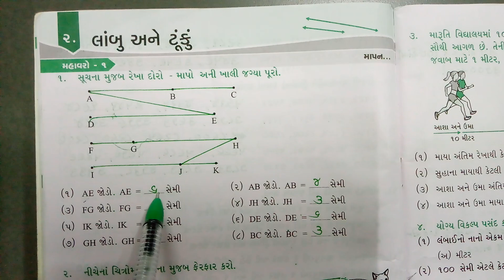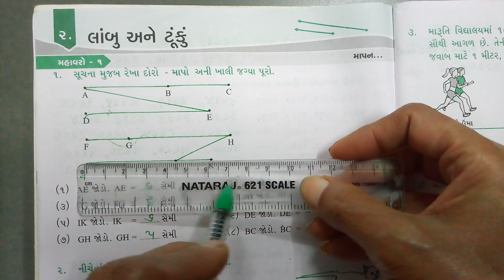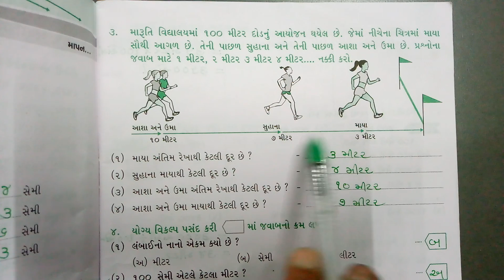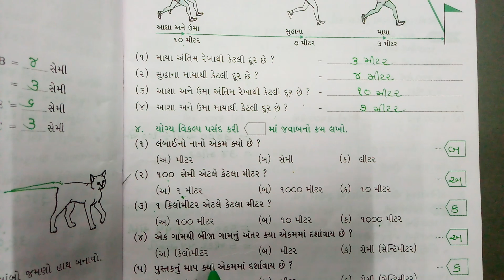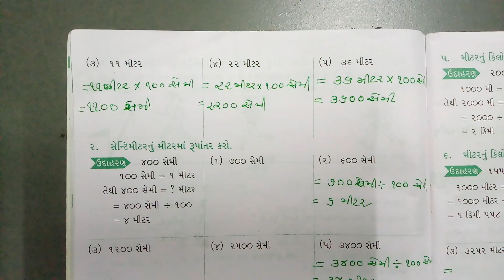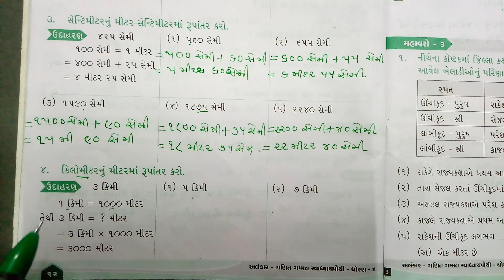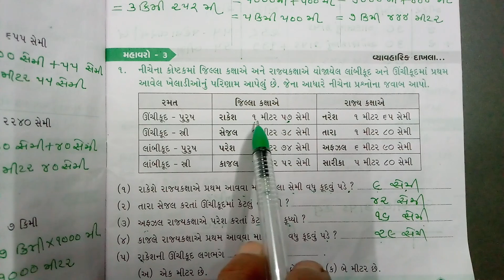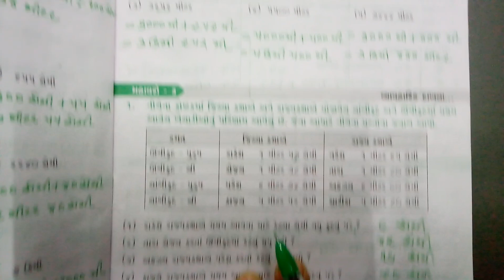std 4 maths ch 2 part 1 hemalataben